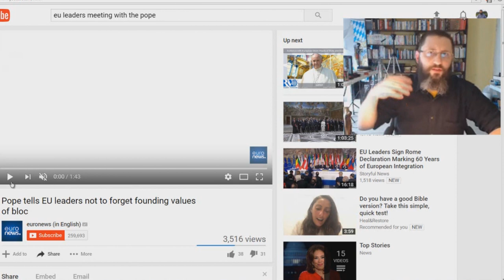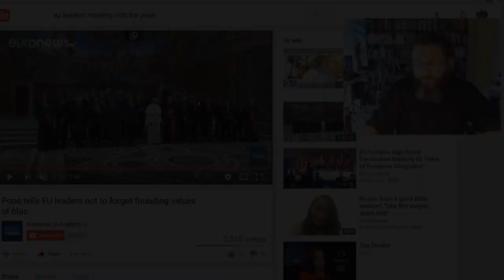Proof That Roman Catholicism Is Fulfilling Revelation 17:1-2!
Revelation 17:1 ¶ And there came one of the seven angels which had the seven vials, and talked with me, saying unto me, Come hither; I will shew unto thee the judgment of the great whore that sitteth upon many waters:
Revelation 17:2 With whom the kings of the earth have committed fornication, and the inhabitants of the earth have been made drunk with the wine of her fornication.